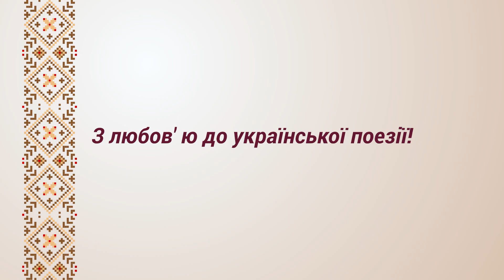У день Святого Валентина американські дипломати виразили свою любов до української поезії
🇺🇦  З днем Святого Валентина 💕!! Якщо ви стежите за нашою сторінкою, то, можливо, згадаєте відео, де американські дипломати читали вірші Тараса Шевченка в річницю з дня його народження чи виконували одну з його пісень! У нашому новому відео американські дипломати демонструють свою любов до української культури, читаючи твори інших великих українських поетів!

🇺🇸 Happy Valentine’s Day 💕! If you follow our page, you may remember the videos of American diplomats reading the poems of Taras Shevchenko on the anniversary of his birth or performing one of his songs! In our new video, you’ll see American diplomats demonstrate their appreciation for Ukrainian culture by reading the works of other great Ukrainian poets!